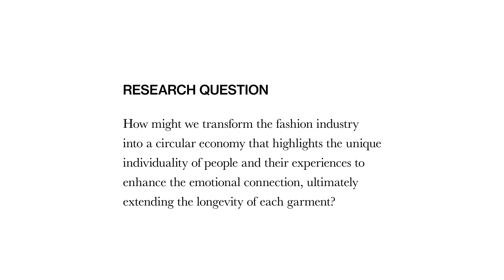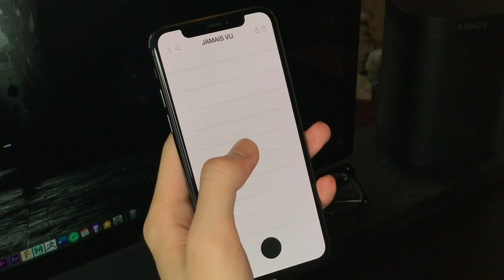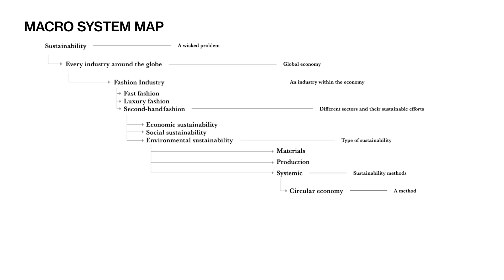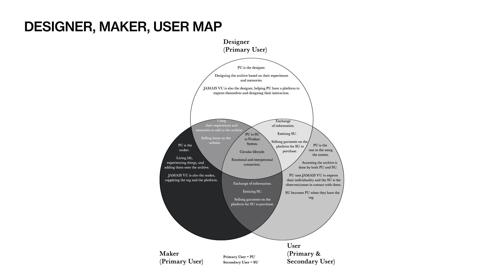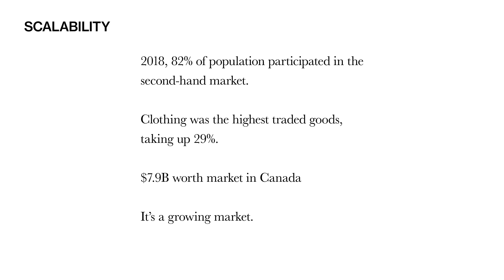JAMAIS VU - Naoya Takahashi Thesis Project: OCAD University